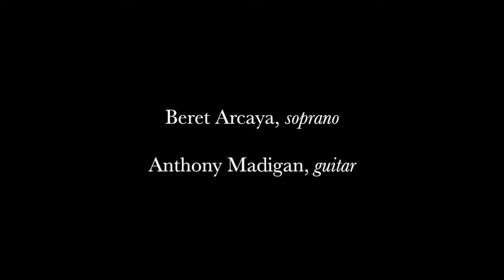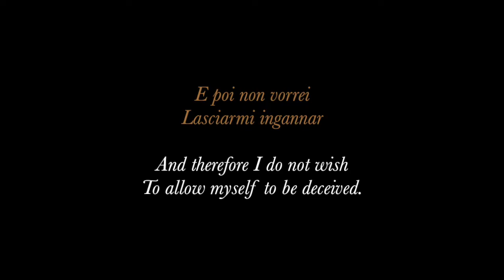Son Troppo Innocente – Luigi Brambilla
19th Century Guitar Songs – Canciones con Guitarra del Siglo XIX

Beret Arcaya, soprano
Anthony Madigan, guitar

Son troppo innocente
Nell’arte d’amar,
E poi non vorrei
Lasciarmi ingannar

Amare un infedele,
Vedersi abbandonar,
È pena si crudele
Che non sis a spiegar.

Son troppo innocente &c.

I am too innocent
In the art of love,
And therefore I do not wish
To allow myself to be deceived.

To love an unfaithful lover,
To see oneself abandoned,
Is such cruel pain
That it cannot be explained.

In collaboration with Francis Keeping
Video editing by Jimmy Mora